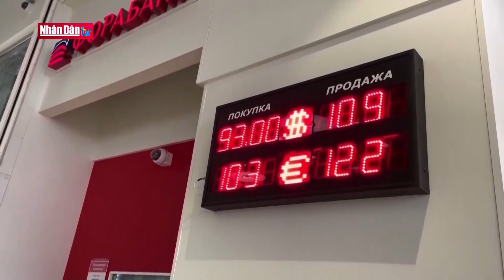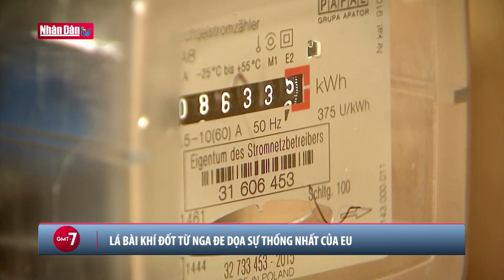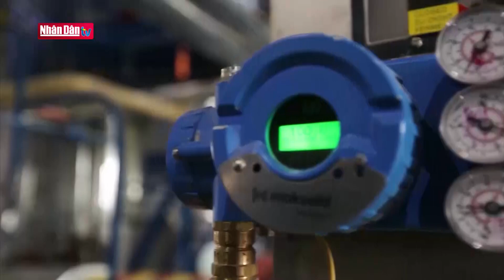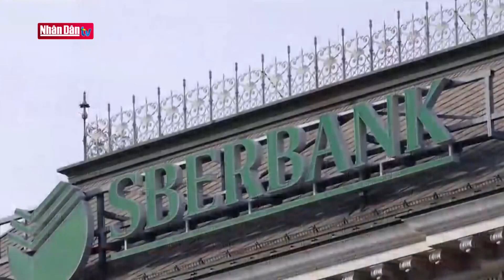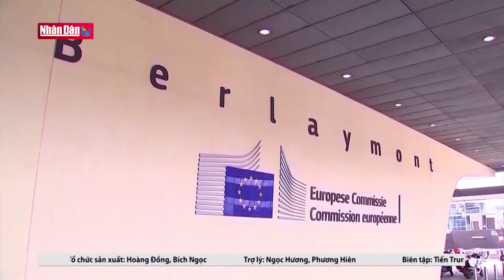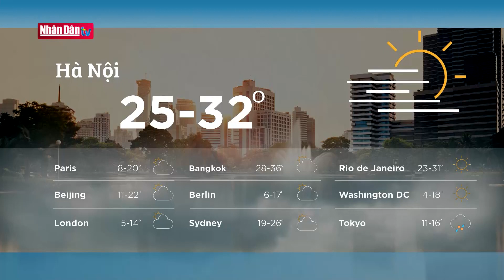Lá bài khí đốt của Nga đe dọa sự thống nhất của EU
Lá bài khí đốt của Nga đe dọa sự thống nhất của EU | Truyền Hình Nhân Dân
1. Dự Báo Thời Tiết Hôm Nay